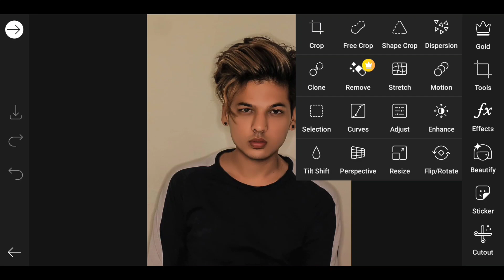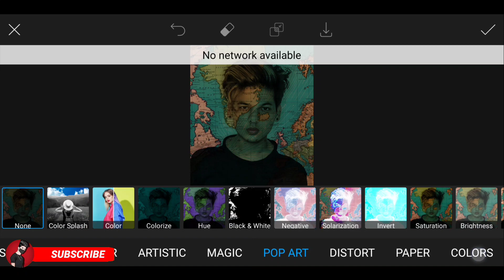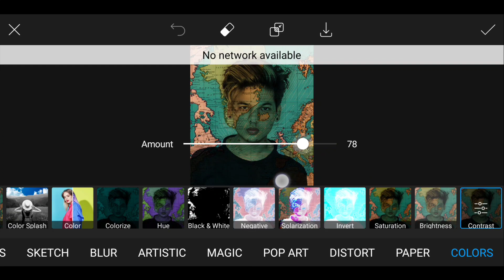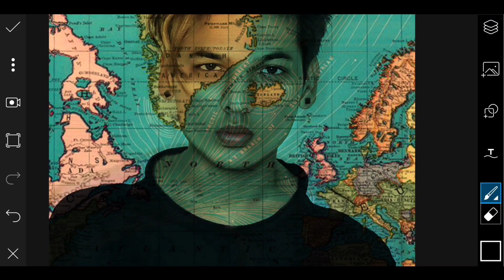Face Map Editing Concept Photo Editing Tutorial in Picsart | Map on Face Editing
फोटो एडिटिंग
background change photo editing
picsart me photo kaise edit kare
map editing
face editing
map photo editing
concept editing
photo editing 2020
picsart face map editing
face map editing
how to edit map on face
face map picsart tutorial
map on face editing
how to add map on face
creative editing
creative picture
creative editing in picsart
face per map kaise edit karte hain
how to edit face map editing
face map portrait
picsart editing
picsart photo editing
picsart
photo editing
CS EDITZ